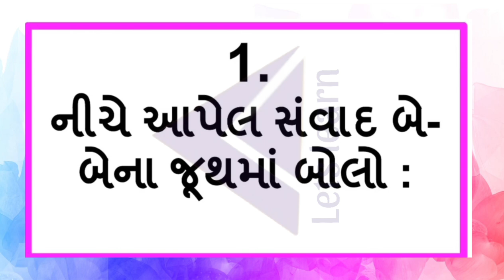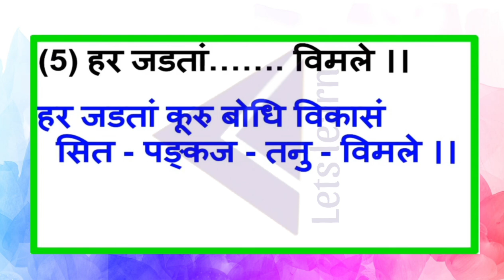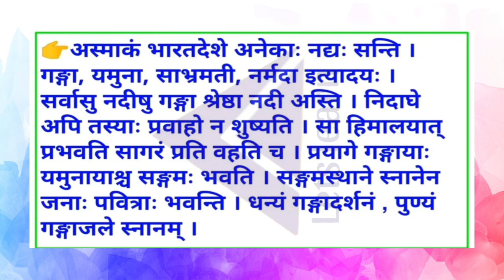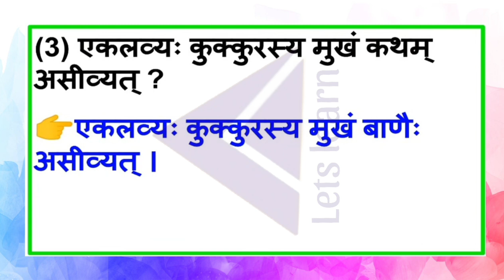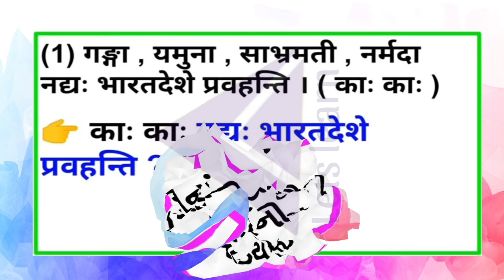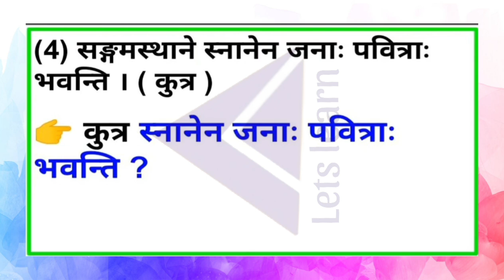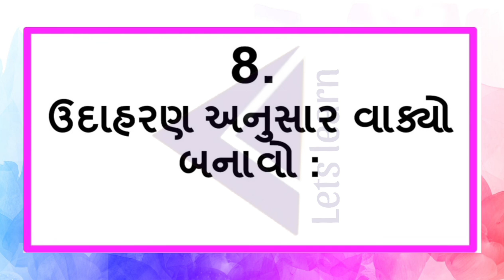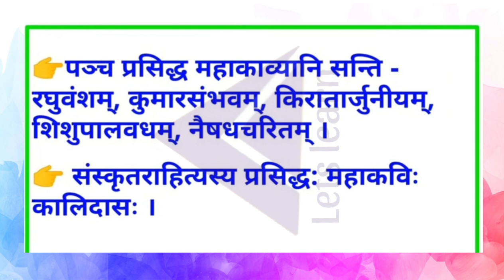ધોરણ 8 સંસ્કૃત पुनरावर्तनम् - 1 સમજૂતી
Standard 8 sanskrut punaravartanam 1